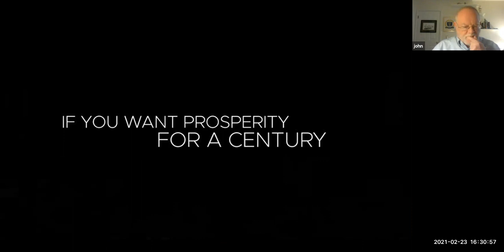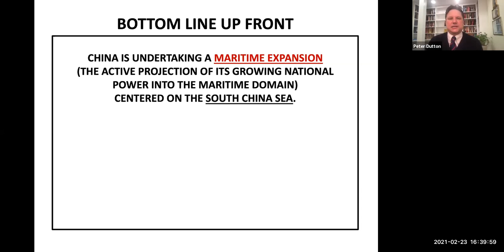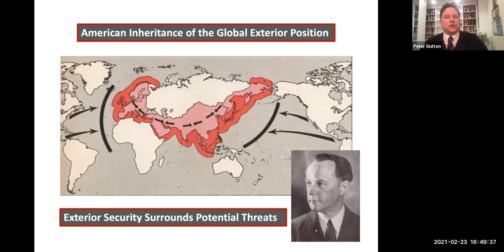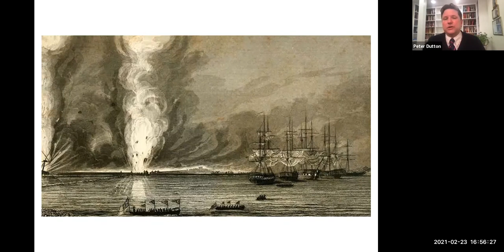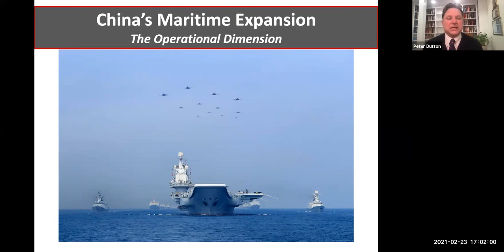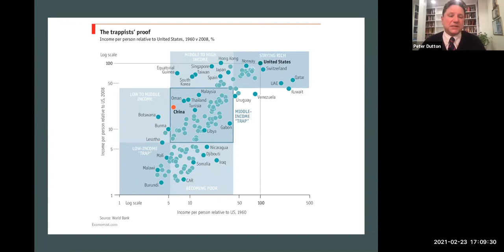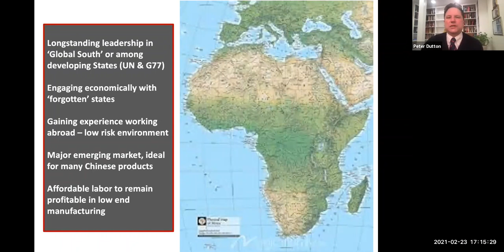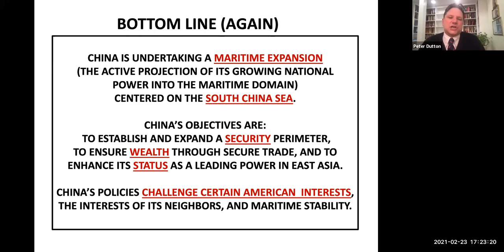NWC INS Lecture Series -- Lecture 12 "Strategic Dynamics in the South China Sea" Feb. 23, 2021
The U.S. Naval War College is pleased to host the twelfth lecture in this academic year's "Issues in National Security" lecture series.

Join Professor Peter Dutton speaking on "Strategic Dynamics in the South China Sea".

The Issues in National Security (INS) lectures are specifically designed to offer scholarly lectures to the spouses, partners, and significant others of our students; military/civilian employees assigned to the Naval War College and Naval Station Newport and its tenant activities; Foundation members; and local-area retirees or active/reserve personnel.

Participation is voluntary and neither reading assignments nor written requirements are required. In previous years these lectures were presented live in Pringle Auditorium. Due to the current COVID-19 crisis, however, these lectures will be conducted on-line using the Zoom conferencing system. Live lectures may be reinstated when medical conditions allow.

Lectures will be held approximately every other week on Tuesday afternoons from 4:30 pm to 5:35 pm (followed by a 30-minute Family Discussion Group meeting for interested spouses).

There will be a total of 18 offered lectures during the period of September 2020 through May 2021. A link to the Zoom sessions will be posted by the Public Affairs Office one day prior to each lecture. These lectures are being offered to provide intellectual stimulation to the participants, and no formal academic credit will be awarded. Participants who complete at least 60% of the offered lectures can qualify to receive a Certificate of Participation at the end of the series.

The views presented by the faculty do not reflect official positions of the Naval War College, the Navy or the Department of Defense.